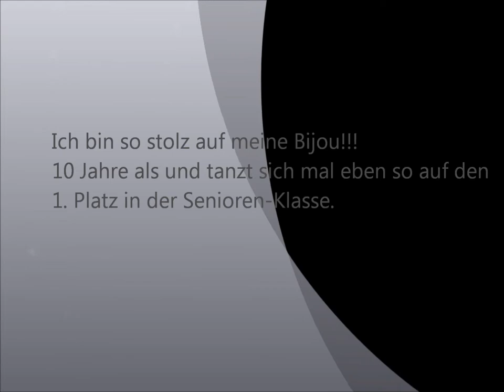Dogdance Turnier Hannover 2013 Bine und Bijou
Bijous Platz 1 in der Senioren-Klasse